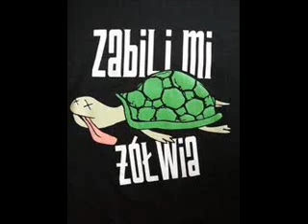Zabili Mi Żółwia - Kwiatek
Piosenka zespołu Zabili Mi Żółwia pt. Kwiatek
Album: Akt I
2001

Tekst piosenki:
Na mojej półce zdycha mały kwiatek
któż mi pomoże tego się nie dowiem
i już ostatni więdnie jego płatek
więdnie jego płatek, więdnie jego płatek,
więdnie jego płateeeeek

Któż mi pomoże, kto go uratuje
tego ja nie wiem i mu bardzo współczuję
lecz w pewnej chwili ktoś powiedział mi do ucha
że kwiatek będzie żył jeśli go wysłucham
jeśli go wysłucham, jeśli go wysłucham,
jeśli go wysłuchaaaaam

Zgodziłem się i słucham głosu tego
mówi, że wody musze wlać do niego
wlałem ja wody patrzę - a on gnije
za dużo wody, to kwiatka zabije
to kwiatka zabije, to kwiatka zabije,
to kwiatka zabije

bo się ktoś pogniewa, pogniewa, pogniewa, pogniewa!